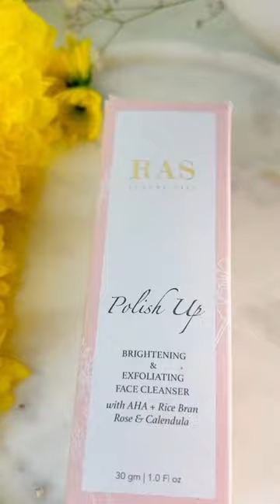Get Ready For Bed, A Simple Skincare Routine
PJs on, hair up, and our skincare game is strong! 🧖⚡
GRW for bed with us and Somya Bairoliya 💆🏻🌙💤

Products seen here:
✨ Gleam; Pollution And Makeup Melting Cleansing Oil
✨ Polish Up; Brightening & Exfoliating Face Wash Cleanser
✨ Lush Lips; Conditioning & Brightening Lip Scrub
✨ Rose Nectar; Face Mist And Toner
✨ Radiance 24k Gold Brightening Face Gel Serum
✨ Radiance Hydrating & Brightening Sleeping Gel Face Mask
✨ Lush Lips; Hydrating & Nourishing Lip Mask
✨ Deep Nourish; Butter Balm For Skin, Hair & Nails

Because clear skin and sweet dreams go hand-in-hand 💭✨

P.S. - Don’t forget to wake up and slay tomorrow! 💅